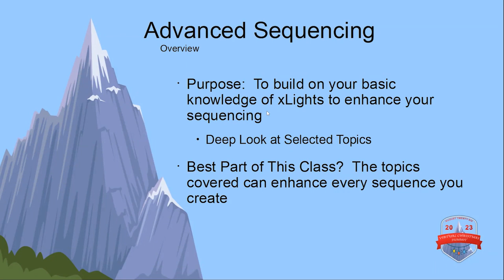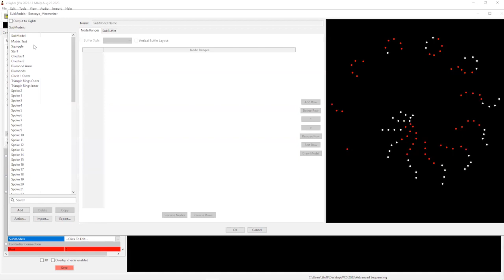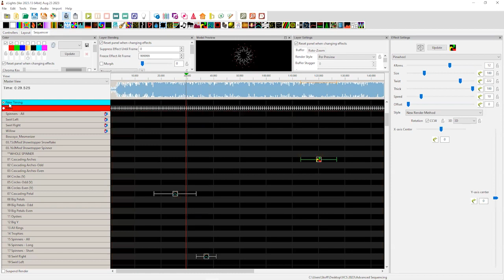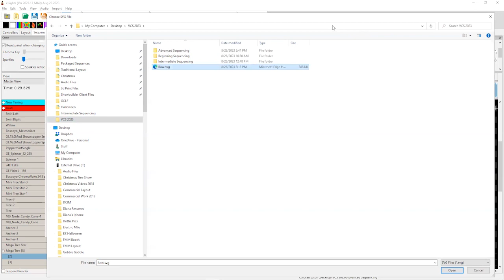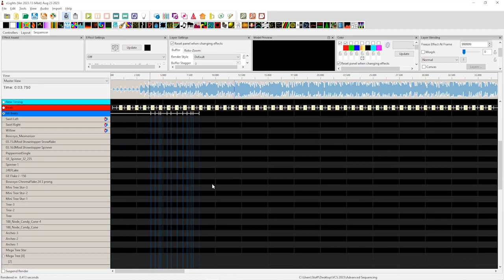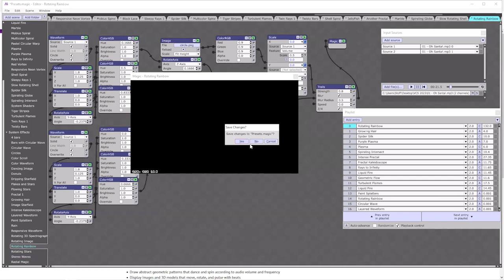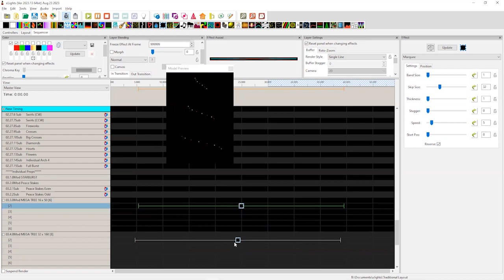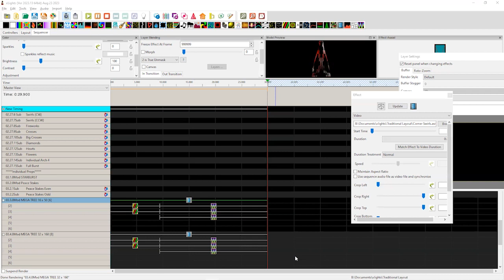VCS 2023 Sequencing in xLights Advanced, Michael Stoffregen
Virtual Christmas Summit is an online event that offers free education about animated holiday lighting.
This session was presented on August 26th, 2023 as part of the 3rd Virtual Christmas Summit.
Thanks to all of the presenters, hosts, and organizers of the event!